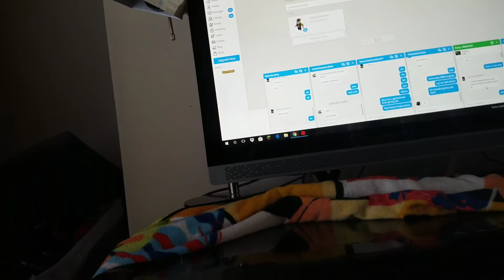Rick unfreinded me :(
Sorry rick